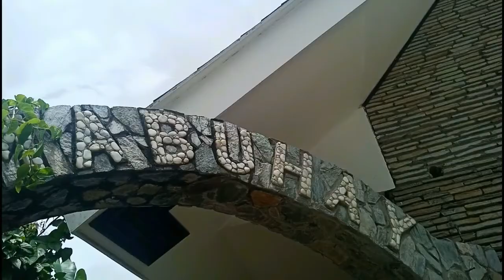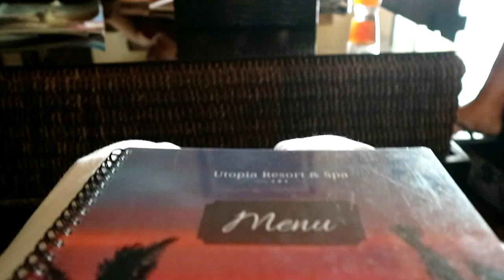Utopia Resort and Spa | #3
Here's the PAAAART TWOOOO. Sadly, this is the last part of my summer vacation vlog. Enjoy watching! I hope you like it :)